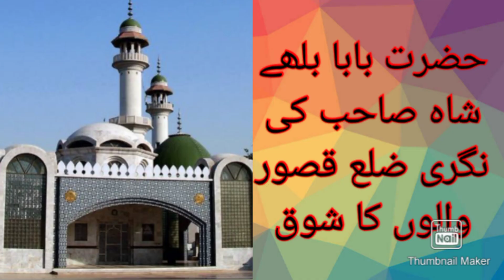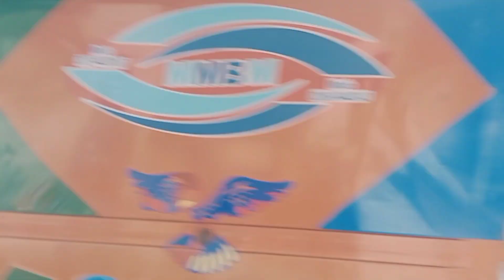Mangal Mandi Kasur Ke Update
qurbani bull
world biggest bull
biggest bull of the world
angry bull
camel
farm
cow
cow bull
qurbani videos
mandi
cow mandi
cattle markete
cattle mandi
bakra mandi
world biggest bakra
bail
dairy farm
goat farm
bull out of control
livestock
goat farming
goat farming tips
goat farming business
goat farming videos
how to start goat farming
easiest way to goat farming
nagra farm
goats diet
goat diet for weight gain
goats
goat
bakra mandi
bakra
special qurbani bakra
bakra qurbani
bakra eid
qurbani bakra shorts
qurbani bakra status
qurbani
bakra qurbani 2022
qurbani bakra special
qurbani special bakra
qurbani bakra
bakra video
2023 qurbani bakra
qurbani bakra reels
bakra qurbani 2019
heavy bakra qurbani
camel qurbani
qurbani videos
special qurbani bakra 2023
bakra eid mubarak
cow qurbani
bakery ki qurbani
goat farming
bakri palan
bakri palan business
bakri farm
bakri farm ka business
gill stud farm
integrated farming
indian farm rover
Bakro ko pani 💦 Bhar ke Bech rahe he
Full Garam
Aj Goat Farm Bhopal
beetal goats
sannen goats
goat milk
goat
goats vidros
goat dance
goat milking
alpine goats
goat farming
goat video
bakra
world biggest bakra
heavy weight bakra feeding plan
qurbani videos
bakra mandi
bakra eid
desi goats
highest milking goats
goats breeds,goat breed